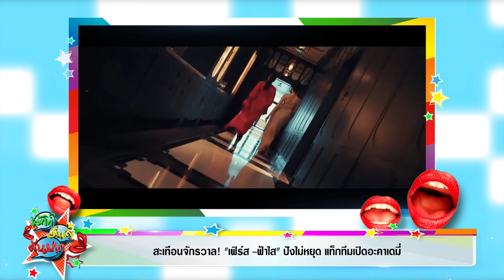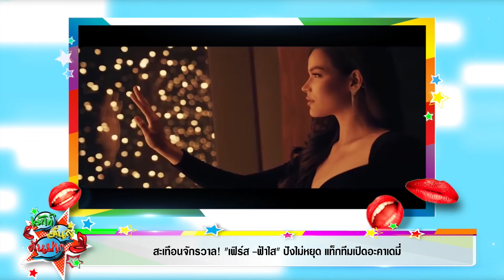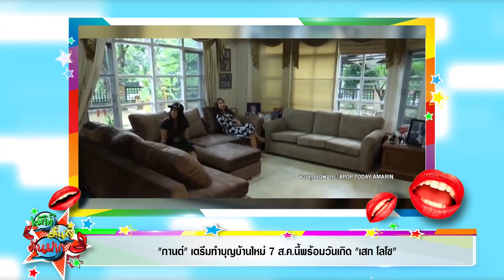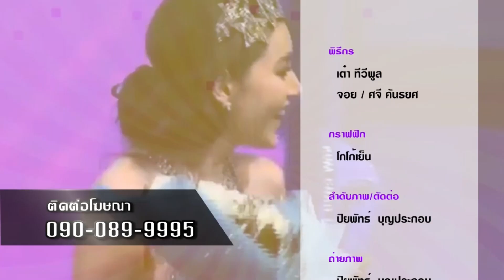สะเทือนจักรวาล! "เฟิร์ส -ฟ้าใส" ปังไม่หยุด แท็กทีมเปิดอะคาเดมี่